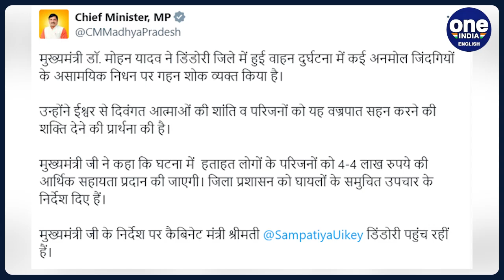Madhya Pradesh: Pick-up Vehicle Overturns Taking 14 Lives, Injuring 21 in Dindori | Oneindia News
In a devastating incident, 14 individuals lost their lives, and 21 others were injured after a pickup vehicle overturned in Dindori, Madhya Pradesh.